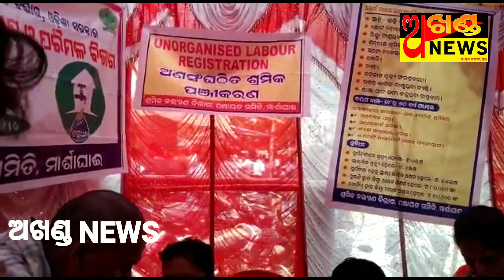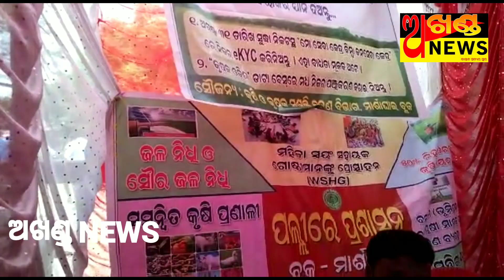ମାର୍ଶାଘାଇ ବ୍ଲକ ଵଛରାଇ ପଞ୍ଚାୟତରେ ପଲ୍ଲୀରେ ପ୍ରଶାସନ କାର୍ଯ୍ୟକ୍ରମ ଅନୁଷ୍ଠିତ